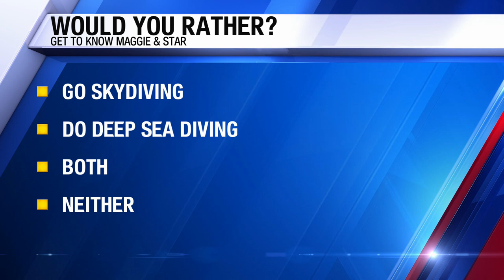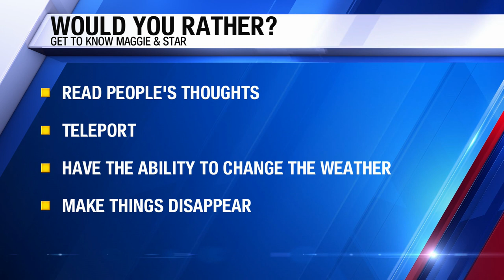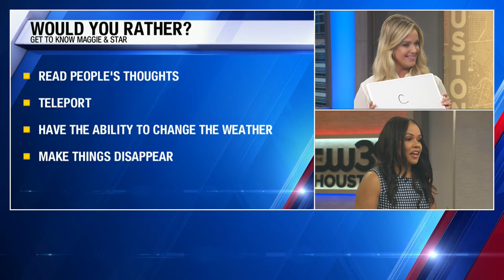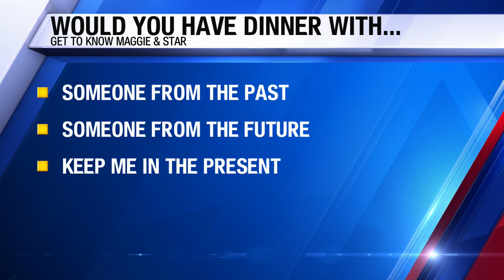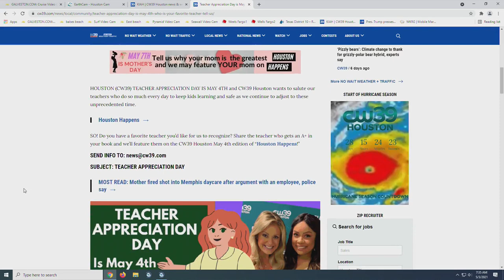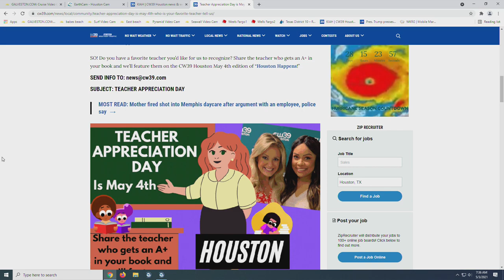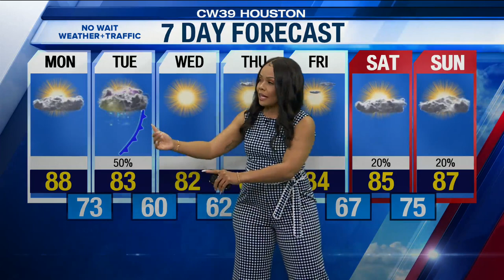"Houston Happens" 5/3/2021 9:30am